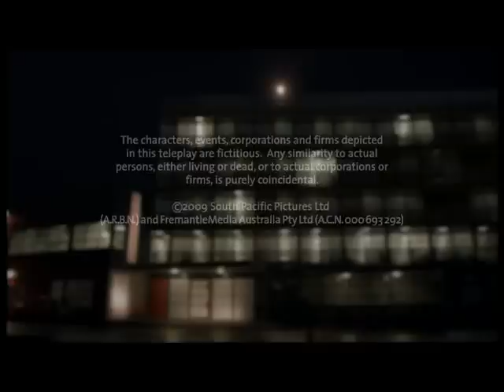Shortland Street Episode 4417